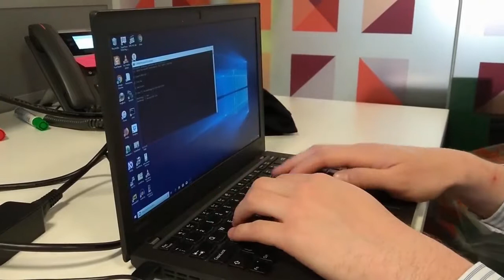Mu UX research - fragment of interview with Ben.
How fast is your screen reader setting..? :-)